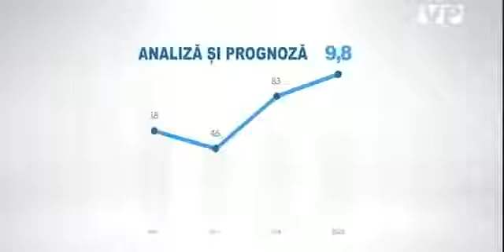Saptamana de Business TV: Noul Cod fiscal 2016, partea 1/3 (25.01.2016)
Prima editie a emisiunii Saptamana de Business, de luni, 25 ianuarie 2016, realizata de catre Daniel Lazar, i-a avut ca invitati pe Ion Iancu – director executiv al CECCAR Prahova si pe Cornel Nitu – presedinte CECCAR Prahova. Acestia au prezentat cele mai importante modificari aduse, de la 1 ianuarie 2016, Codului Fiscal si Codului de Procedura Fiscala.